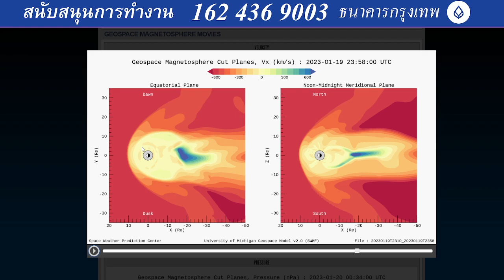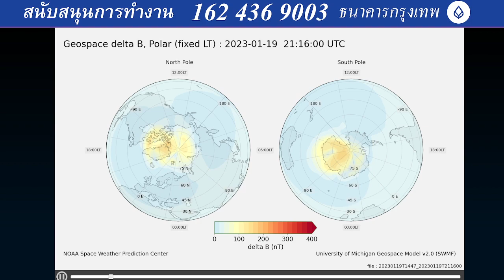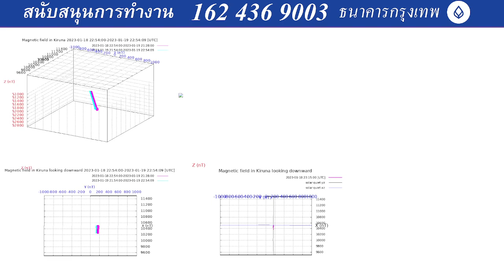202301200015UTC Solar storm waves have hit earth, but